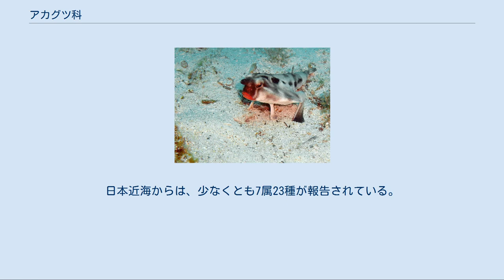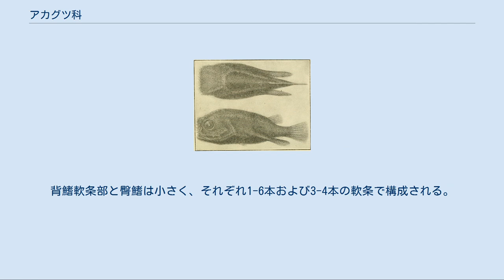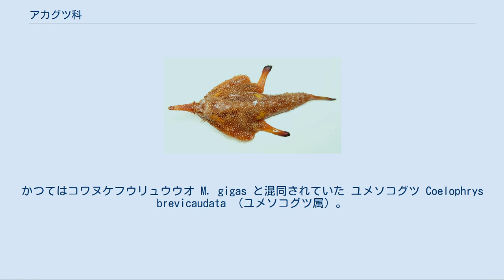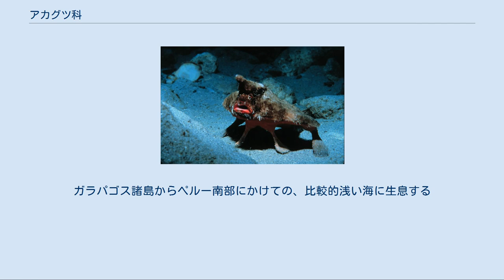アカグツ科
アカグツ科（学名：Ogcocephalidae）は、アンコウ目に所属する魚類の分類群（科）の一つ。
アカグツ・フウリュウウオなど、底生性の深海魚を中心に10属78種が含まれる。
科名（模式属名）の由来は、ギリシア語の「ogkoo（広がった）」と「kephale（頭部）」から。
 アカグツ科の魚類はそのほとんどが海水魚で、地中海を除く全世界の熱帯・亜熱帯の海に幅広く分布する。
多くの種が大陸棚から大陸斜面にかけての深海で生活する底生魚であり、生息水深の限界は概ね1,500-3,000mにまで達する。
Ogcocephalus 属などアメリカ大陸周辺に分布する仲間は、沿岸のごく浅い海域にも暮らしており、まれに河川の上流まで進出する例が知られている。
日本近海からは、少なくとも7属23種が報告されている。
 著しく縦扁した特徴的な体は遊泳にはまったく不向きで、腕のように発達した大きな胸鰭と比較的小さい腹鰭を使い、海底を歩くように移動する。
食性は肉食性で、甲殻類・巻貝などの海底の無脊椎動物や、他の魚類を捕食する。
仔魚は浮遊生活を送ることが知られ、成長のいずれかの段階で海底に定着するとみられている。
幼魚の遊泳する姿の観察記録は非常に珍しく、採集家の鈴木香里武による2018年の記録が世界で初めてとなった。
 アカグツ属の1種（Halieutaea retifera）。
著しく扁平な頭部、後ろ向きに突き出た大きな胸鰭、細長い尾柄部は本科魚類に共通する特徴である 体型は非常に独特で、上下に押しつぶしたような著しく平たい体と、全身を覆う突起状の鱗が特徴である。
頭部は円形か、吻（口先）の尖った三角形を呈する。
体長は最大種でも40cm程度で、多くの種類は20cm前後である。
ユメソコグツ属の一部のみ箱形の丸い体型をもち、海底付近を遊泳して生活する。
口は水平に開き、歯は小さく円錐状。
 全身を覆う鱗の形態は円錐状からトゲをもつものまでさまざまで、硬化した鱗が互いに癒合し甲羅のような外見を呈するもの、細長く伸びた糸状のフィラメントに覆われるものもある。
側線鱗の形状は特殊化している。
 背鰭の第1棘条に由来する誘引突起は比較的短く、第2棘条は痕跡的に存在する。
背鰭軟条部と臀鰭は小さく、それぞれ1-6本および3-4本の軟条で構成される。
胸鰭は10-19軟条で大きく、腕のように発達する。
腹鰭は1棘5軟条で喉の位置にあり、体を支える役割をもつ。
 頭部には溝状のくぼみが存在し、擬餌状体を収納することができる。
鰓の開口部は胸鰭基底の直上に存在し、第1鰓弓は退縮し鰓弁をもたない。
 アカグツ科にはNelson（2016）の体系において、10属78種が認められている。
本科は単独でアカグツ亜目 Ogcocephaloidei を構成する。
 ソコグツ属の1種（Dibranchus atlanticus）。
大西洋の深海に幅広く分布する フウリュウウオ属の1種（Malthopsis jordani）。
主にハワイ諸島周辺から知られる。
かつてはコワヌケフウリュウウオ M. gigas と混同されていた ユメソコグツ Coelophrys brevicaudata （ユメソコグツ属）。
本属は箱型の丸い体をもち、アカグツ科の中では例外的に海底付近を遊泳して生活する Ogcocephalus 属の1種（O. corniger）。
本属の仲間（13種）はすべてアメリカ大陸周辺に分布し、「バットフィッシュ」と総称される Ogcocephalus 属の1種（O. parvus）。
腕のように発達した胸鰭と腹鰭は本科魚類の特徴で、海底で体を支えじっとしていることが多い Ogcocephalus 属の1種（O. darwini）。
ガラパゴス諸島からペルー南部にかけての、比較的浅い海に生息する